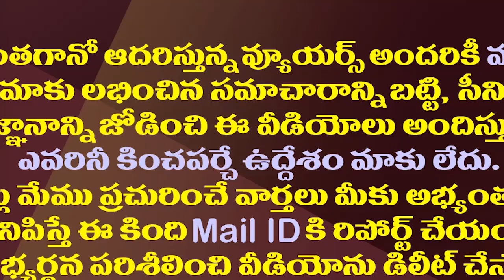రేవంత్ తో రాధాకృష్ణ చెప్పింది నిజమేనా..లోకేష్ పై టీడీపీలో చర్చ| Discussions In TDP About Nara Lokesh